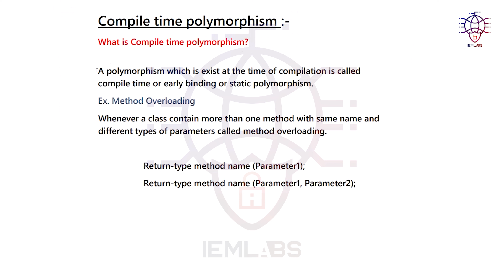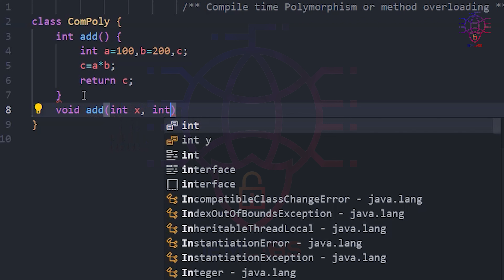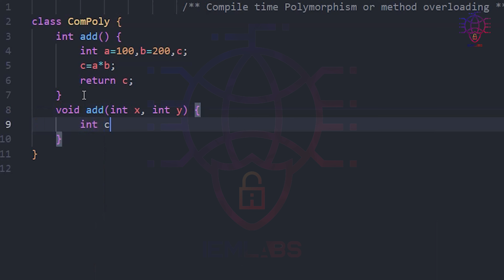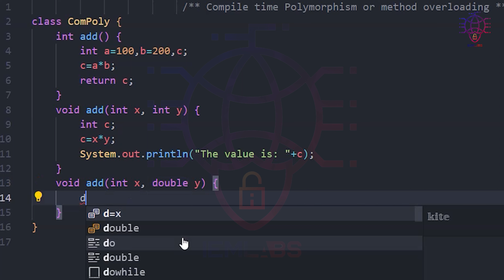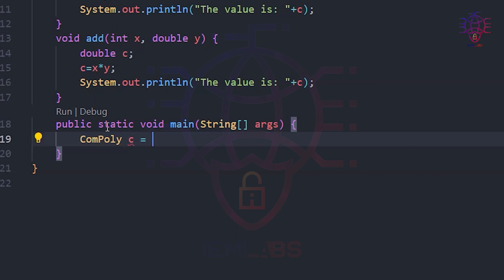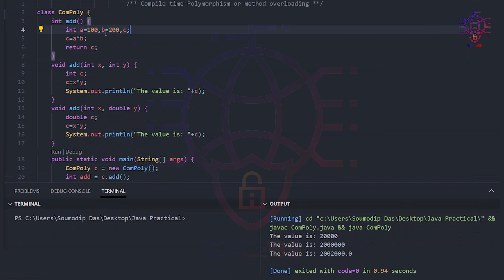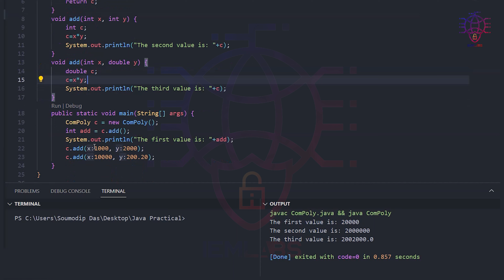Method Overloading | JAVA Basic Course | IEMLabs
This video is presented by IEM Labs which describes oops concept related programs. We will learn what is compile time polymorphism and how to achieve it with method overloading with a suitable example

Follow us on other Social Medias: -